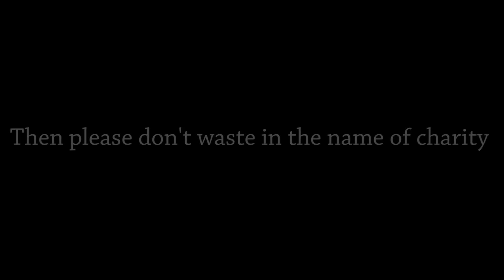Wasting life, a bucket a time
A world, where a few struggle to collect water, one of the most precious things on earth, and a few waste it in the name of charity.